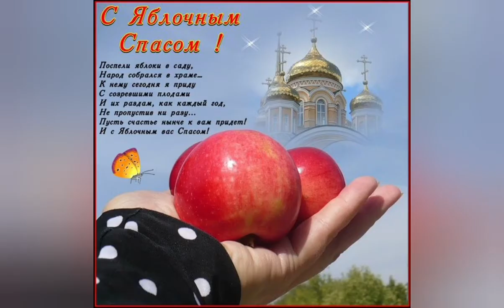С ЯБЛОЧНЫМ СПАСОМ! ПРЕОБРАЖЕНИЕ ГОСПОДНЕЕ ОЧЕНЬ КРАСИВАЯ МУЗЫКАЛЬНАЯ ОТКРЫТКА